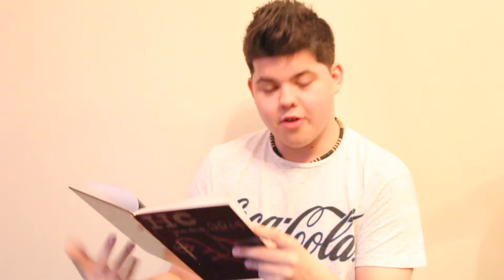Youtuber Awards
As someone who is a fan of YouTube I decided to give awards to YouTubers based on how awesome they are. Enjoy!

Thanks to my filmer/editer/friend, Rebecca